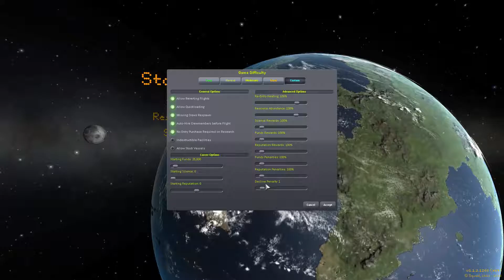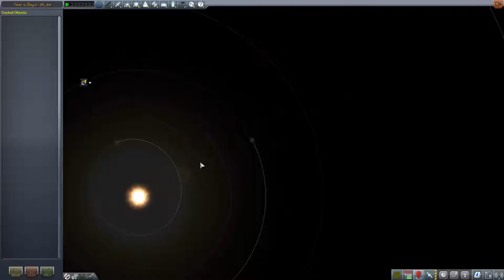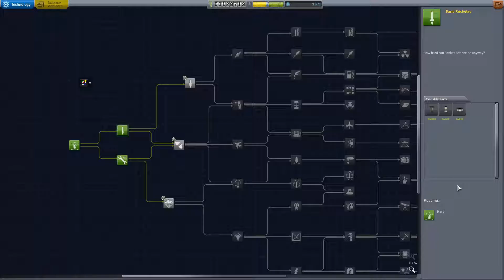LP • Kerbal Space Program [Modded] • [#001] [Deutsch] [HD+] • Alles auf Anfang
KSP ist ein Indie Sandbox Spiel von Squad

Bei weiteren Wünschen oder Empfehlungen: ab in die Kommentarsektion damit!